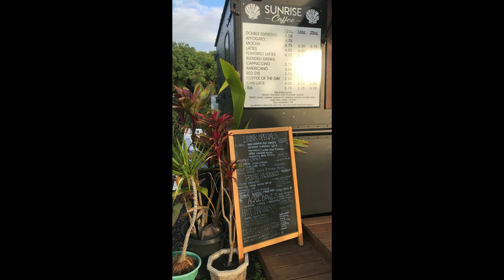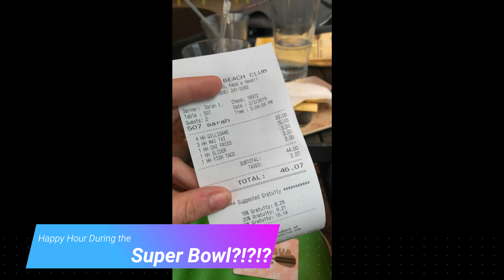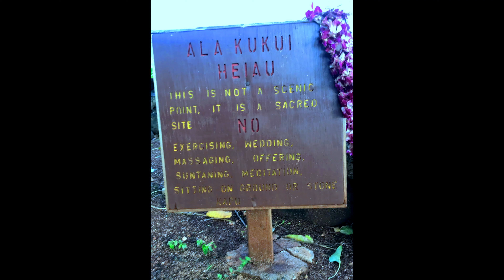kauai day 3